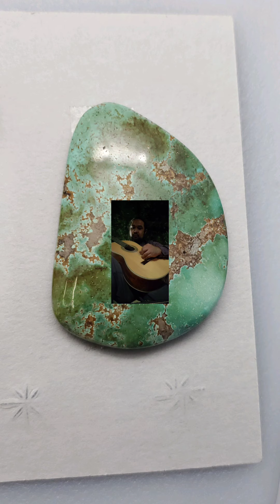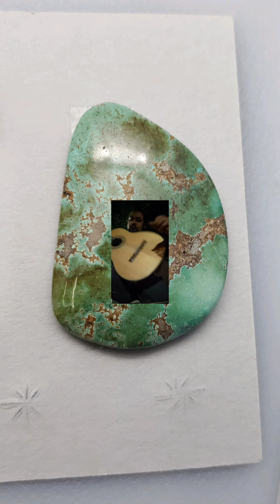September 11, 2021